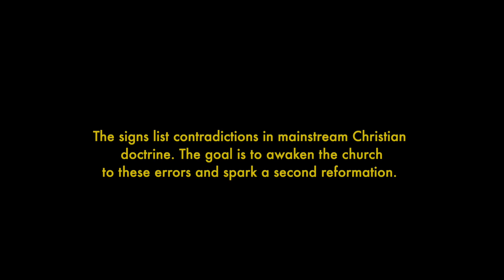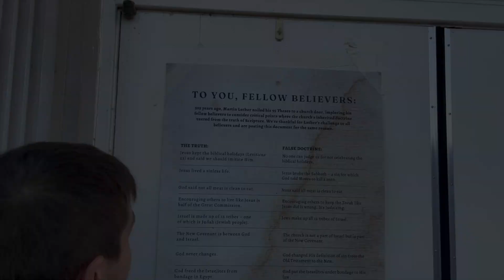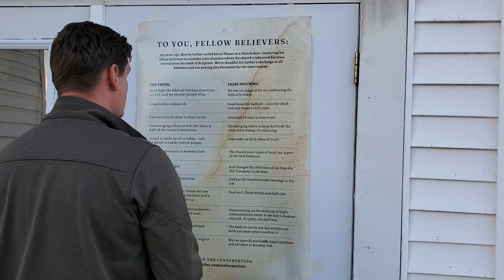Operation Reformation 2.0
This year on Reformation Day, believers around the world posted signs on more than 500 church doors with the goals of awakening the church to errors in mainstream Christian doctrine and sparking a new reformation.

Learn more about this call to go back to the truth of Scripture